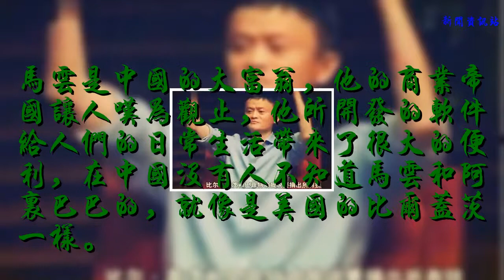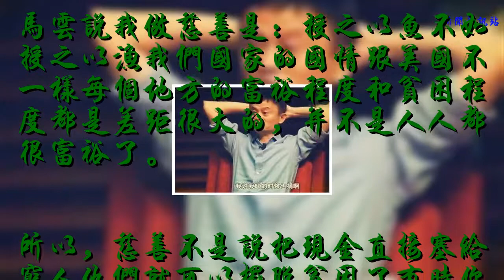比爾蓋茨勸馬云捐出所有積蓄，馬云的回答太精彩了！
馬云是中國的大富翁，他的商業帝國讓人嘆為觀止，他所開發的軟件給人們的日常生活帶來了很大的便利，在中國沒有人不知道馬云和阿里巴巴的，就像是美國的比爾蓋茨一樣。

    有一次比爾蓋茨和巴菲特來中國搞一個慈善晚會，請了很多的中國富人，也跟很多的中國富豪見面，目的是想讓他們承諾把自己的財富捐給慈善基金。

    蓋茨和巴菲特找到馬云想讓他帶個頭，承諾把錢全部捐了，馬云沒說一個不字，只是問了巴菲特一個問題馬云說自己80歲也會把錢全部捐了，

    馬云說我做慈善是：授之以魚不如授之以漁我們國家的國情跟美國不一樣每個地方的富裕程度和貧困程度都是差距很大的，并不是人人都很富裕了。

    所以，慈善不是說把現金直接塞給窮人他們就可以擺脫貧困了有時你的做法可能會帶來壞處